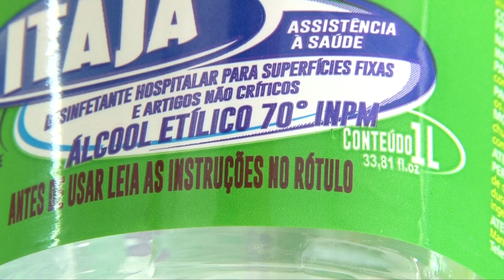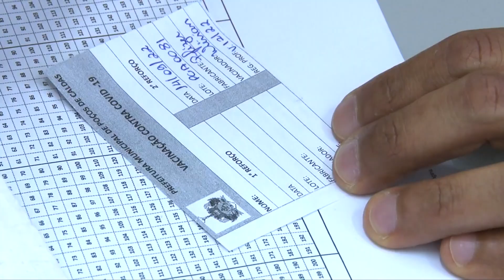CONTRA AVANÇO DA COVID-19, PREFEITURA RECOMENDA USO DE MÁSCARA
A resolução publicada reforça e recomenda aos moradores da cidade o uso de máscaras de proteção individual em serviços públicos e privados de saúde, como hospitais, ambulatórios, laboratórios, clínicas, consultórios, farmácias e similares.